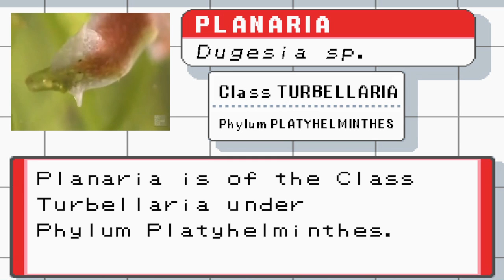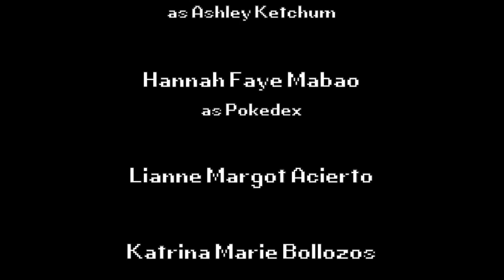TurbellariaIChooseYou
Not all flatworms are bad 😊
These non-parasitic flukes may be our stepping stone to having regenerative powers.